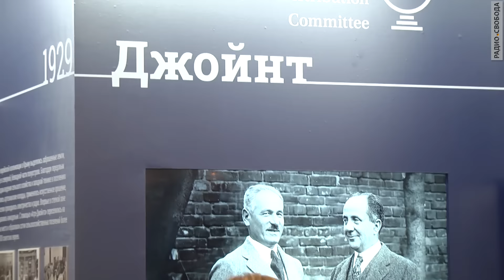Старикам тут место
"Ван Гоги" Саши Галицкого или "Старикам тут место". Пожилые люди в возрасте от 70 до 100 лет представили свои работы в Москве, в "Манеже". Арт-проект презентован художником и архитектором Александром Галицким  в рамках выставки "Израиль открывает двери", посвящённой 25-летию восстановления дипломатических отношений России и Израиля.